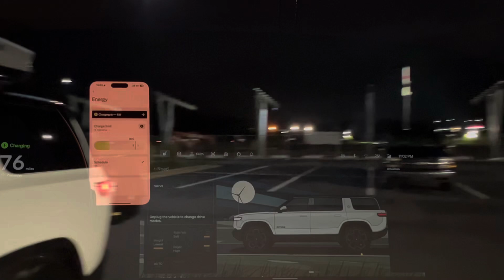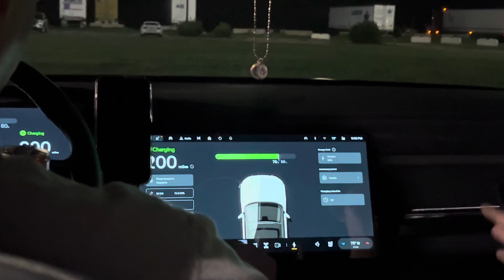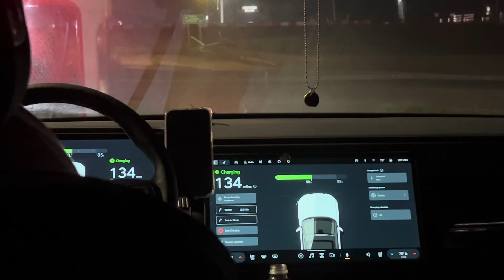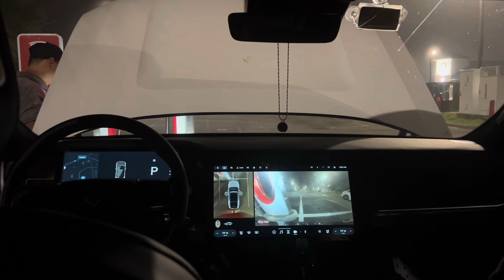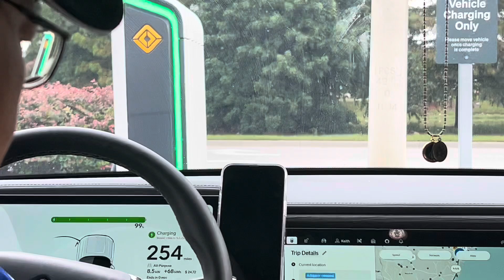Drive down to Orlando, Florida With a Rivian EV Car 7/20/24